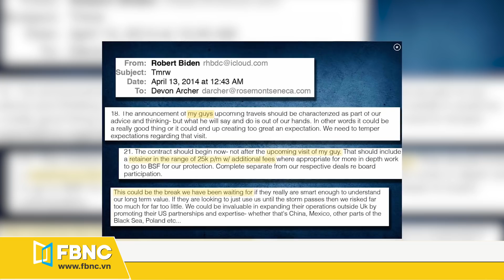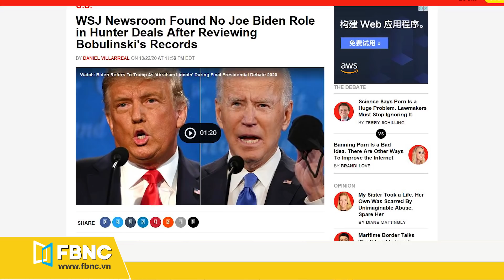Sự khác biệt về chính sách Mỹ đối với Trung Quốc nhiệm kỳ Tổng thống 2020-2024 | FBNC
-Bầu cử tổng thống Mỹ vẫn chưa ngã ngũ nhưng nhiều nhà phân tích cho rằng với một trong hai ứng cử viên đắc cử, Trung Quốc vẫn sẽ là vấn đề ưu tiên trong chính sách đối ngoại của Nhà Trắng. Tuy nhiên, Bắc Kinh có thể muốn tổng thống Donald Trump chiến thắng để lợi dụng chính sách “nước Mỹ trên hết” nhằm tăng cường sức ảnh hưởng trên toàn cầu.
Bản tin đặc biệt của ngày hôm nay, chúng ta sẽ cùng phân tích chính sách Mỹ với Trung Quốc sẽ khác như thế nào dưới thời ông Trump và ông Biden, cũng như nhìn lại những bê bối của hai ứng cử viên. Liệu mối quan hệ Mỹ-Trung trong tương lai có thay đổi? Xin mời quý vi cùng theo dõi!
FBNC
ĐỒNG TIỀN THÔNG MINH - CUỘC SỐNG THÔNG MINH